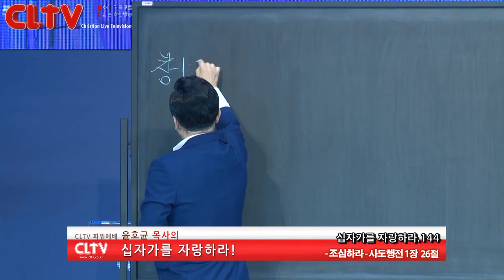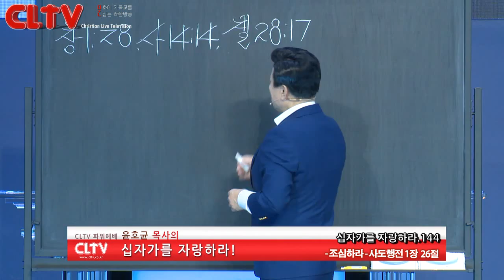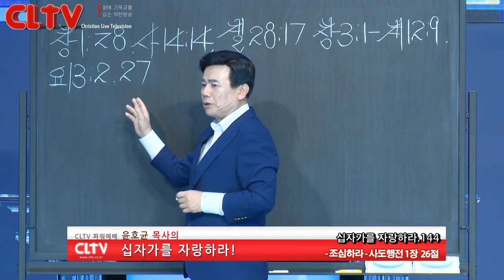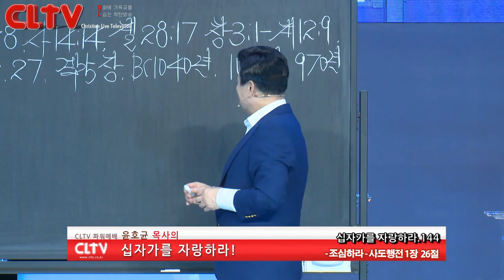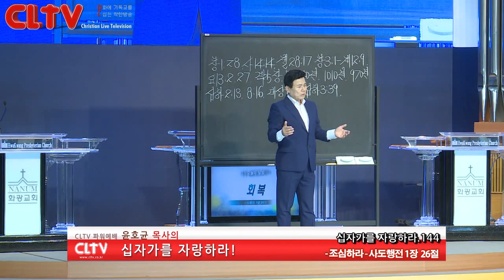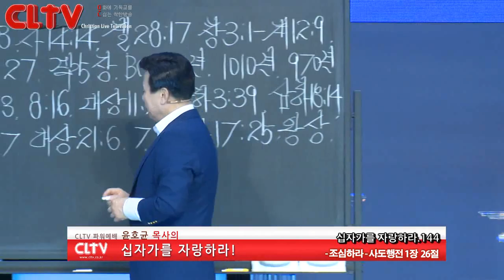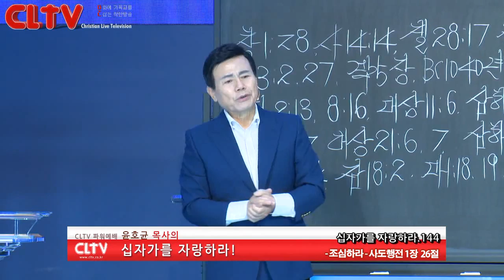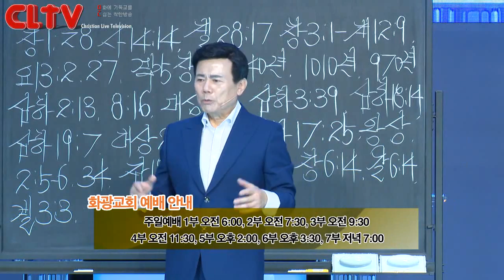CLTV파워예배_십자가를 자랑하라(144회)_'조심하라' 화광교회(윤호균 목사)